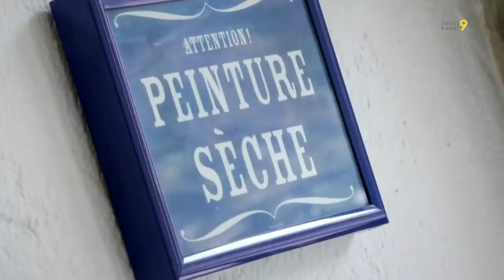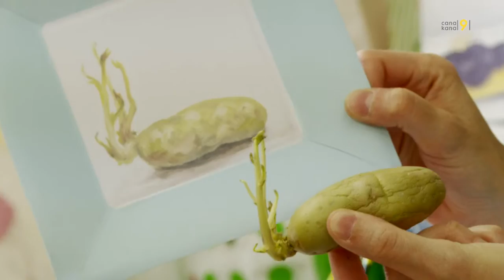TANDEM - Culture et nourriture (2/4)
Deuxième épisode d'une série sur la culture et la nourriture: rencontre avec la peintre Céline Salamin dans son atelier.
Une émission proposée par Magali Barras, Dagobert Eigelsreiter et Bruno Joly.